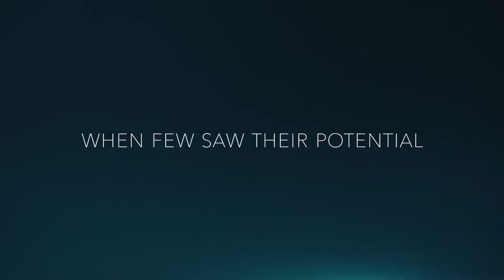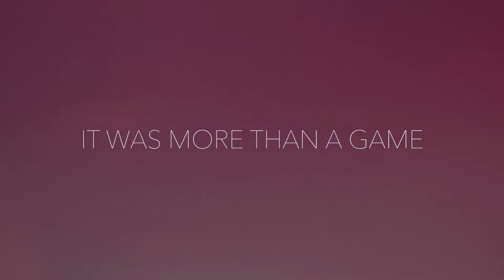The House That Rob Built - Trailer (BSDFF 2020)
At a time when women weren’t taken seriously as athletes, Rob Selvig took the reins of an unknown basketball program in Missoula, Montana. Through passion and grit, he inspired greatness in Lady Griz Basketball for generations to follow, bringing young women from small towns, ranches and reservations to prominence nationwide.

Jonathan Cipiti, Megan Harrington, 2020, USA - 59 minutes